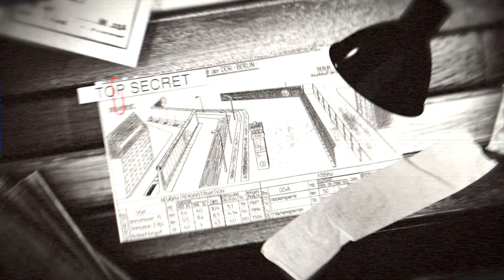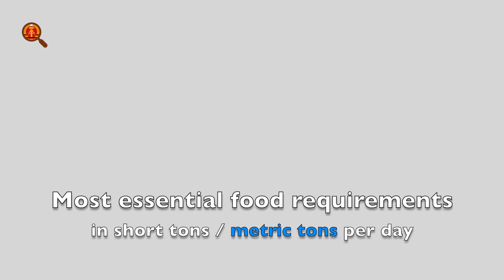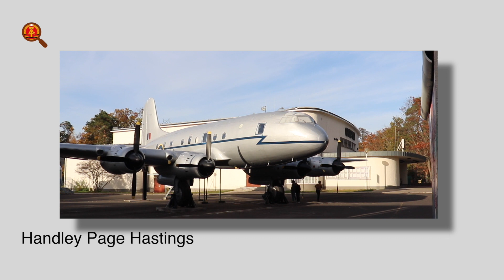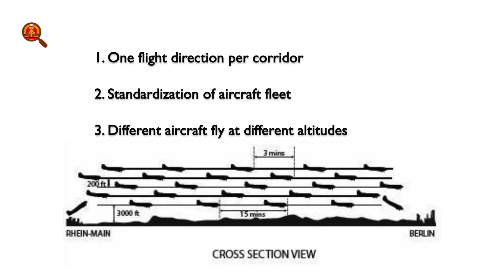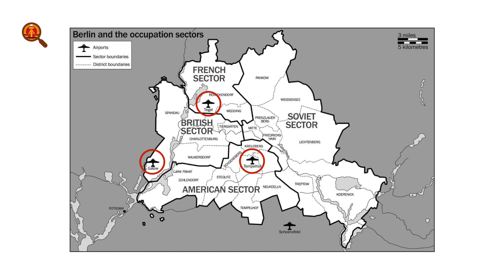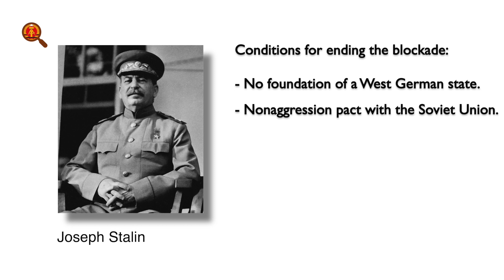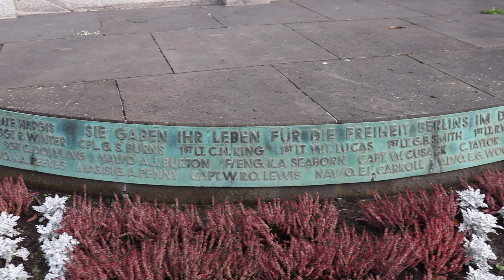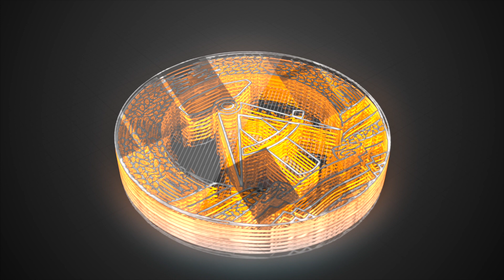The Berlin Airlift - Important Chapter in the Cold War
In an attempt to take over West Berlin, in June 1948 the Soviets blocked all access routes to that part of the city. This is known as the Berlin Blockade. They hoped that the Western Allies would give up and leave Berlin. The Americans and the British however, set up an airlift to supply the West Berliners with food and fuel. The Berlin Airlift is the biggest airlift in history. This video will tell you all about it.

Tip:
When in Berlin, you can visit the Allied Museum. Next to an Airlift plane (sometimes you can get a view inside), you’ll find a former watch tower and the original Checkpoint Charlie guardhouse.

Books used for this video and recommended to read:
• Blockade Breakers – Helen Schrader
• The Berlin Airlift: The Relief Operation that Defined the Cold War - Barry Turner
• Wer waren die Rosinenbomber? – Thomas Biermann (unfortunately only in German)

• C-47 Skytrains unloading at Tempelhof Airport - By U.S. Air Force - U.S. Navy National Museum of Naval Aviation photo No. 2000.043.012; National Museum of the U.S. Air Force photo 050426-F-1234P-008, Public Domain,
• Douglas C-54 Skymaster dropping candy - By USAF - National Museum of the U.S. Air Force photo 050426-F-1234P-012, Public Domain,
• Wikipedia.org
• Gail Halvorsen (1983) - By Noop1958 - own work (transferred from de:File:Gail Halvorsen ca. 1983.jpg), GPLv3,

Video footage:
The US National Archives